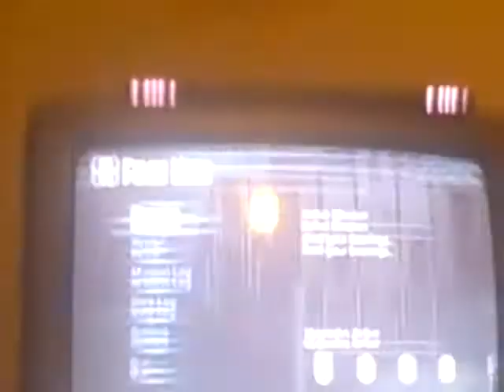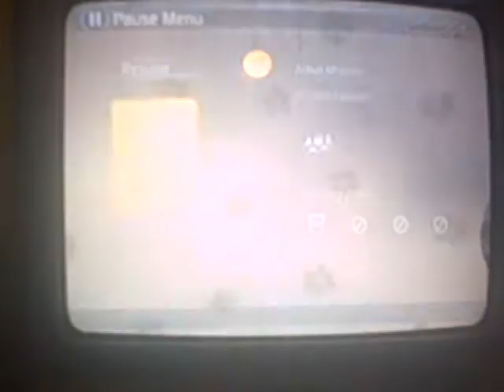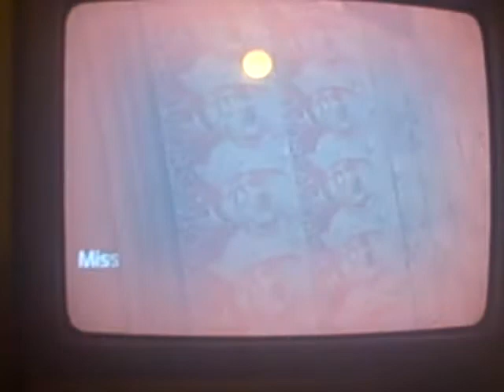Let's Play Conduit 2 part 6: Scientific Observation